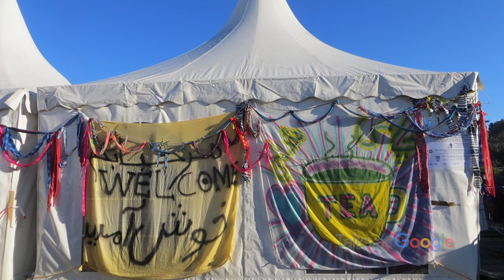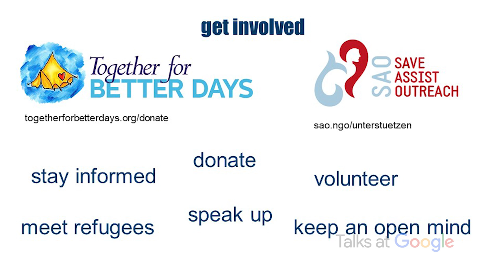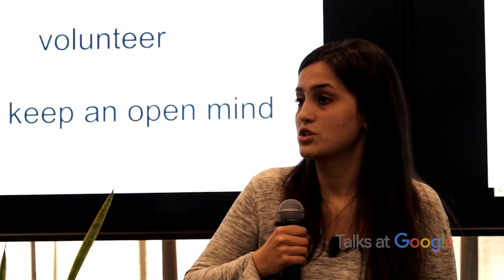Surviving The Syrian Refugee Crisis | Ayesha Keller + More | Talks at Google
Ayesha grew up in Scotland and travelled to Lesvos in November 2015. She helped set up the NGO that ran the biggest independent camp on the island, and then went on to pilot new dignified housing projects for refugees in Northern Greece. Ruha grew up in Syria and fled to Lesvos in a rubber boat with her 2 younger sisters, 3 teenage cousins and 96-year-old grandmother. She joined a Swiss NGO as a volunteer translator and finally made it to Sweden to be reunited with her parents. In this talk, Ayesha and Ruha discuss their personal experiences, and their interactions with refugees, migration experts, large NGOs, journalists and politicians.

Moderated by Raphael Leiteritz.